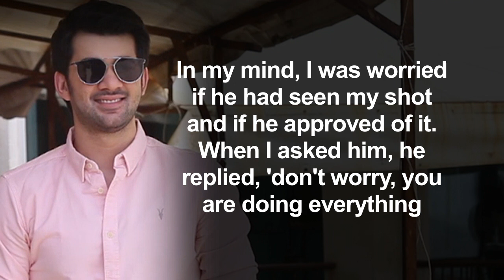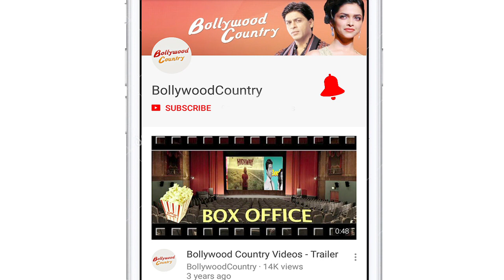When Dharmendra 'shocked' grandson Karan Deol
Sunny Deols son Karan Deol was "shocked" when his grandfather Dharmendra paid him a surprise visit on the sets of his debut film, "Pal Pal Dil Ke Paas".